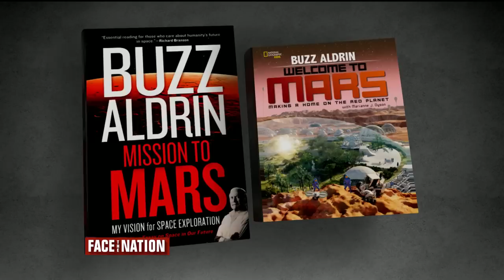Newt Gingrich, astronaut Buzz Aldrin on exploring Mars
Former Speaker of the House Newt Gingrich and astronaut Buzz Aldrin talk to “Face the Nation” host John Dickerson about their shared passion for space exploration, the government’s goals for Mars and more